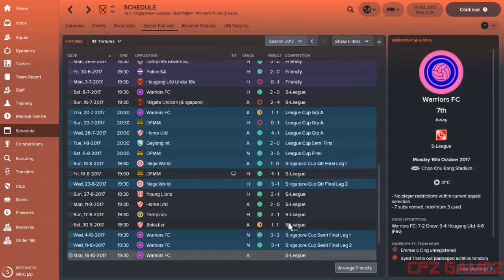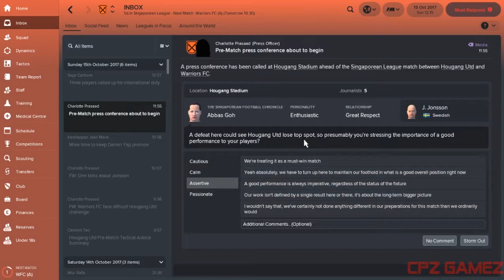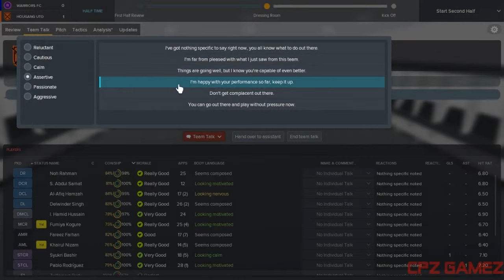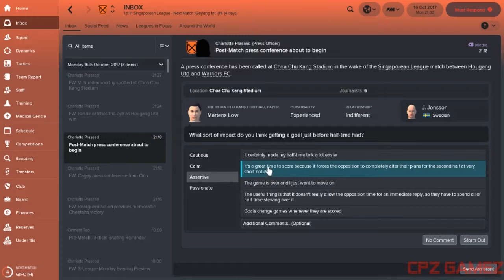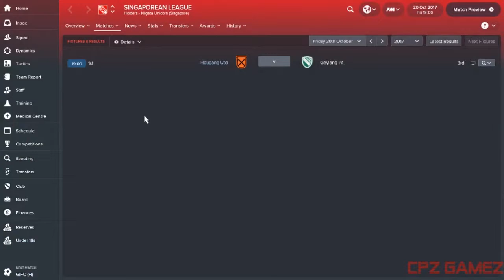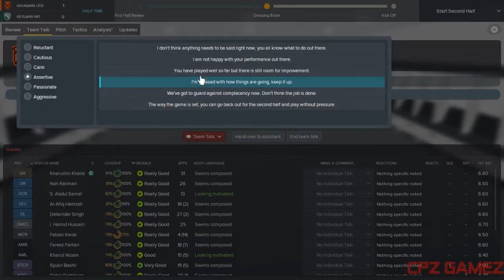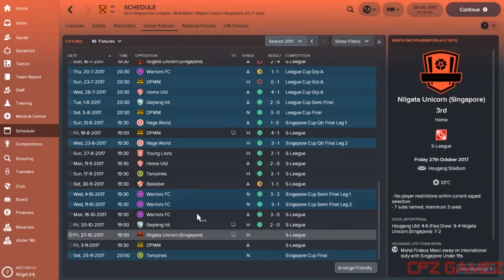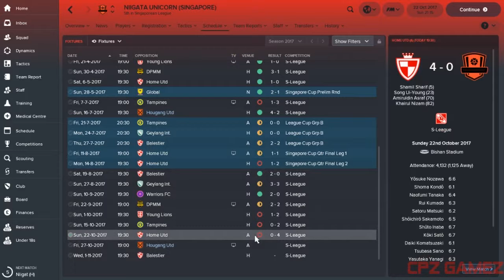Singapore Premier League Football Manager 2018 Hougang United #16 OFFICIALLY TITLE CONTENDERS!!!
Greetings and welcome to my  Football Manager 2018 Series, Make Singapore Great Again.

It is well-known that Singapore football is not in the best of shape, especially in the past few years. Therefore, I have decided to take up this seemingly impossible challenge to Make Singapore Great Again. This series is the continuation of my previous Make Singapore Great Again series on this channel which was played on Football Manager 2017 game client. I got the Hougang United job eventually in that series, so I "started where I left off" from that previous series, and thus I am going to be managing Hougang United at the start of this series.

Join me in this series and see how far I could go in this monumental plunge in Singapore.

Singapore football live streaming
S League